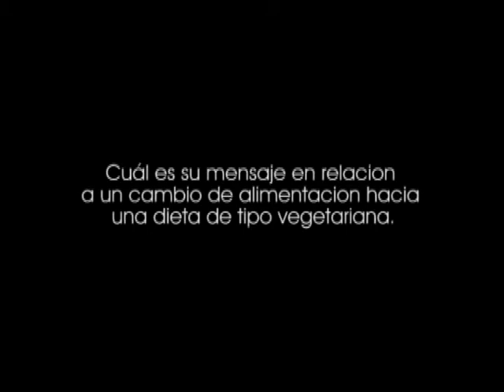SOBRE VEGETARIANISMO II - Luis Valenzuela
LUIS VALENZUELA
Ing. Comercial
Director: "ECO GRANJA HOMA"